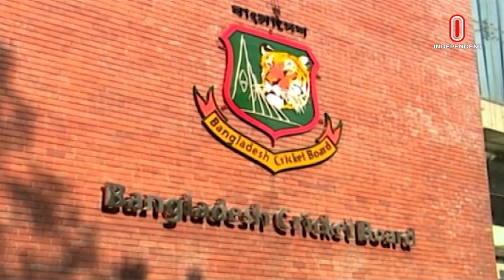সব ধরনের ক্রিকেট থেকে অবসরের আভাস || লিটন দাসকে সুপারস্টার মনে করেন রিজওয়ান || Sports